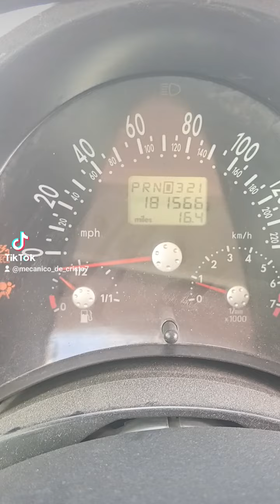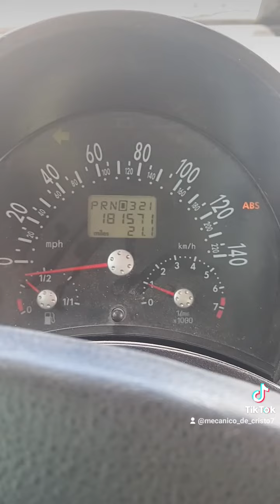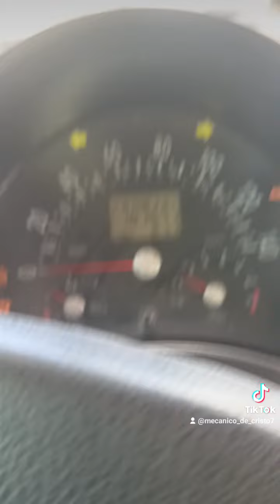Volkswagen Beetle 99 escarabajo 🪲 falla en la transmisión se neutraliza a veces, mete los 4 cambios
Volkswagen Beetle 99 escarabajo 🪲
falla en la transmisión se neutraliza a veces, mete los 4 cambios